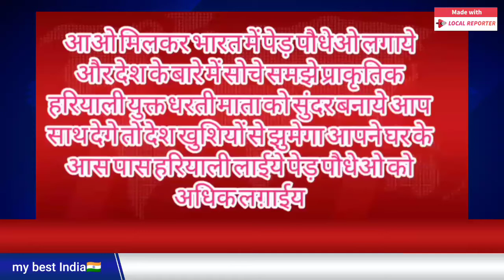सभी देशवासियों से अपील है की भारत की विजय पताका हमेशा फहराता रहे सभी लोग भारत के बहादुर लाल को सालूट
सभी देशवासियों से अपील है की भारत की विजय पताका हमेशा  फहराता रहे सभी लोग भारत के बहादुर लाल को आशीर्वाद दिजीय 🙏मेरा देश मै ही सभालू आओ मिलकर हम सब साथ चले धरती माँ की सेवा करने, उन वीर सपूत वीर जवानों को नमन सालूट करने जो दिन हो या रात सरहद पर धरती माँ की रक्षा सुरक्षा करते हुए चारों तरफ भारत की जय जय कर हो रही है या सिर्फ आपके वजह से आपका साहस वीरता जाबाज साहसी प्रराक्ररम सुरवीर जवानों को एक बार नही हज़ारों बार नमन सालूट 🙏🙏करने का दिल कहता है जय हिंद,,